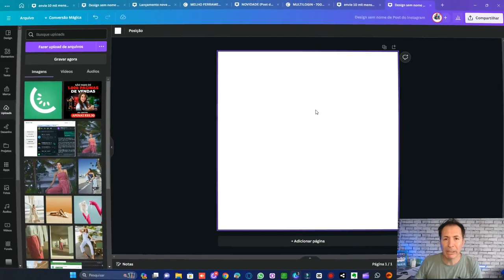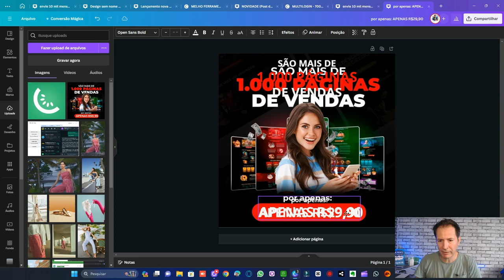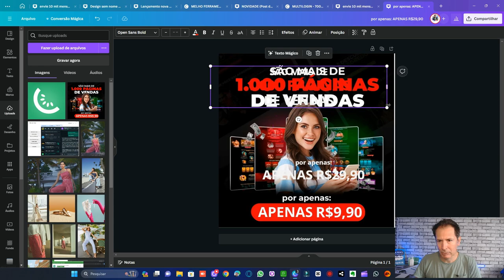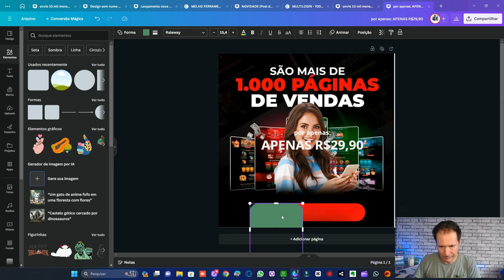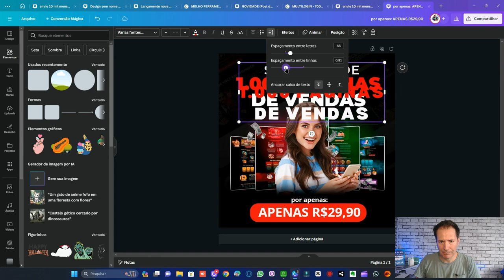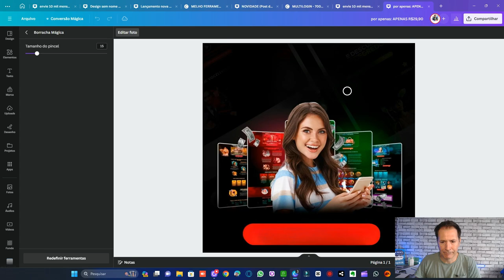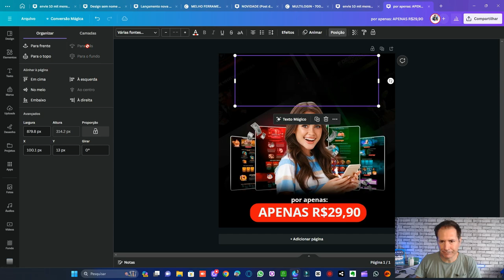COMO USAR CAPTURA DE TEXTO NO CANVA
Aprenda como usar a captura de texto no Canva com nosso guia passo a passo. Aprimore suas habilidades de design e crie visuais impressionantes sem esforço.

Como usar
Captura de texto
Canva
Usar
Texto